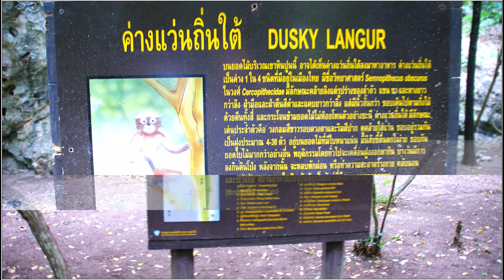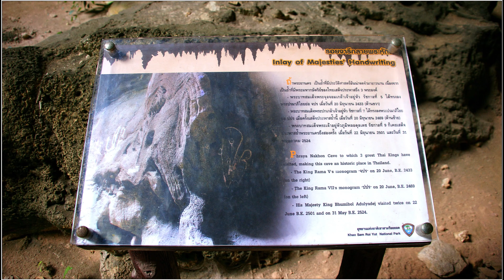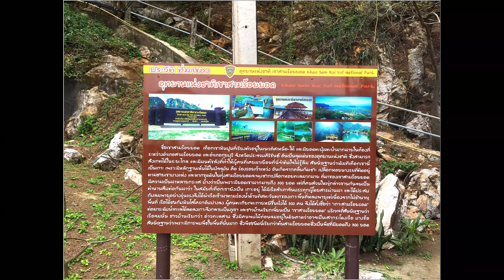Thailand - Khao Sam Roi Yot National Park - 2018. in (4K)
Khao Sam Roi Yot  is a marine national park in Kui Buri District, Prachuap Khiri Khan Province, Thailand. It covers 98.08 km2, of which 20.88 km2 are marine areas. The park was established in 1966, and was the first coastal national park of Thailand. The park includes Thailand's largest freshwater marsh.
Khao Sam Roi Yot means "mountain with 300 peaks. The limestone hills are a sub-range of the Tenasserim Hills that arise at the shore of the Gulf of Thailand, with the highest elevation being Khao Krachom at 605 m. Between the hills are freshwater marshes. Several of these marshes were converted into shrimp farms, as only 36 km2 of the total 69 km2 of marshes are part of the national park. A portion, 18 km2, of these marshes are scheduled to be declared a Ramsar site.
Two white sand beaches are in the park, Hat Laem Sala and Hat Sam Phraya. Hat Laem Sala is 17 km from park headquarters and can be reached from the village Ban Pu either by boat or by climbing up and down over a hill for nearly 30 minutes.
The park is approximately 58 kilometres south of Hua Hin.
Phraya Nakhon Cave
Phraya Nakhon Cave is one of the park's famous features. It is about 500 meters from Laem Sala beach and approximately 17 kilometers north of the park headquarters. Tourists can go to the cave by renting a boat or by walking across Tian Mountain. After that, there is a climb up the mountain about 430 meters to reach Phraya Nakhon Cave.
There is a water well at the foot of the mountain known as Phraya Nakhon Well. It is made of baked clay bricks in a trapezoidal shape.
Phraya Nakhon is a large cave which has a hole in the ceiling allowing sunlight to penetrate. At the top of the hole, there is a stone bridge known as "death bridge" because many wild animals have fallen to their deaths from it. Many kings of Thailand have come to see this cave and left evidence of their visit.
The outstanding feature of Phraya Nakhon Cave is the Khuha Kharuehat Pavilion , a historic site built for King Chulalongkorn (Rama V)'s visit in 1890. At certain times during certain months, the sun will shine directly on it. The pavilion has since become the symbol of Prachuap Khiri Khan Province. Later kings also visited the cave, including King Vajiravudh and King Bhumibol Adulyadej.
Khao Sam Roi Yot was probably where King Mongkut hosted European guests on 18 August 1868 to observe a total solar eclipse. The king was interested in astronomy and had calculated the date and location of the eclipse himself. His calculations proved better—by about two seconds—than those of French astronomers, who acknowledged his accuracy. He contracted malaria, possibly during that event, and died on 1 October.
The national park was created on 28 June 1966.[4] It was enlarged on 1 April 1982.[5]
Khao Sam Roi Yot legends
According to Thai folklore, the giant Mong Li and his wife lived on the west coast of the Gulf of Thailand. Each had independently promised their daughter to Chao Lai and the emperor of China. When the daughter was old enough to marry, both future husbands arrived on the same date. Mong Li then cut his daughter into two halves. Chao Lai turned himself into a hill, while the traditional fruit basket to be presented to a Buddhist monk was turned into the Khao Sam Roi Yot mountains.